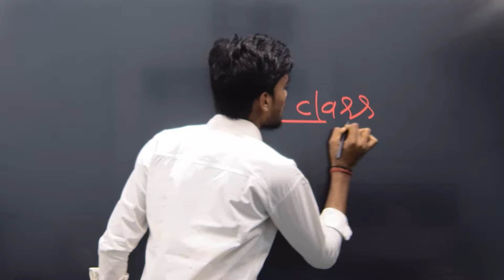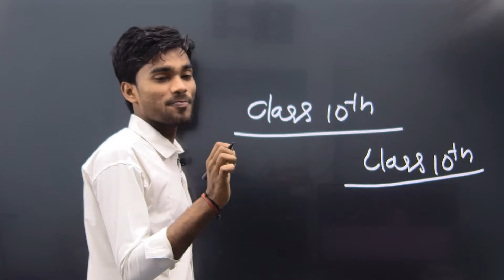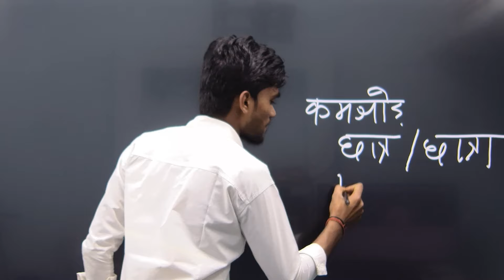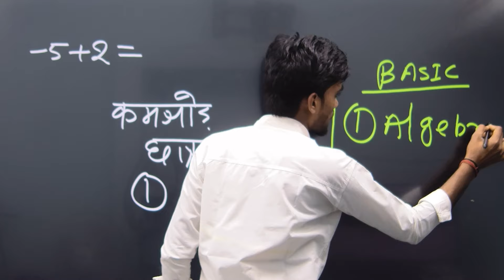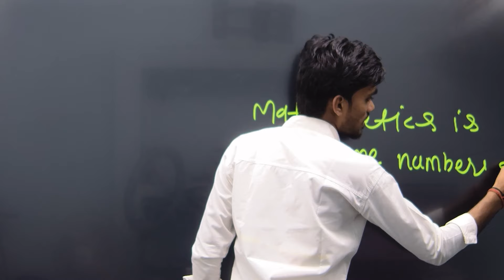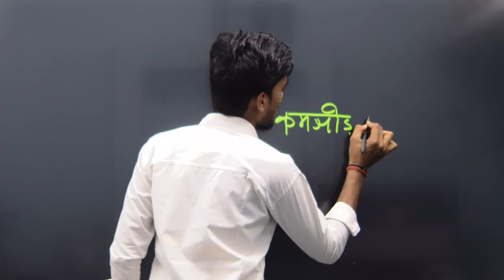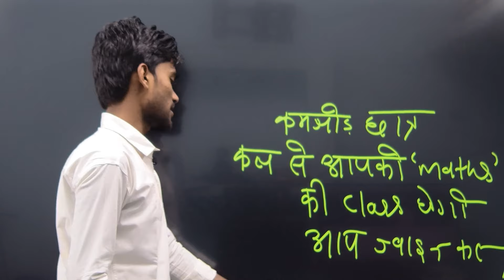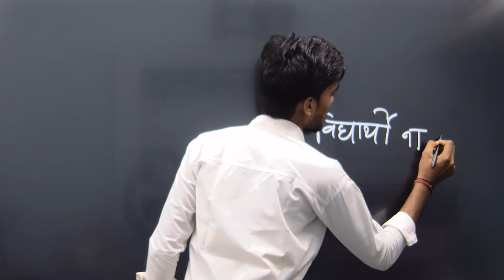कमजोर विद्यार्थी ही देखें || Maths सीखना है तो ही देखें|| by Raju Maths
basic mathsbasic math
maths basic concepts
maths basics
basic math class
mathsbasicmath basic
गणित का डर समाप्त